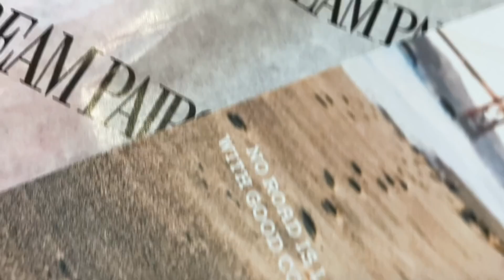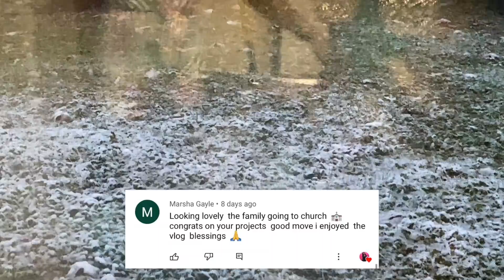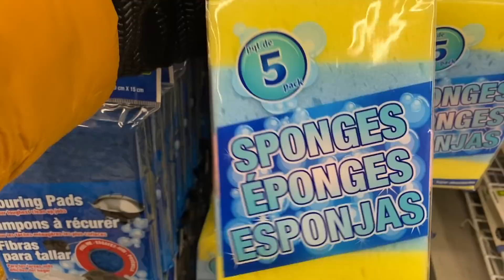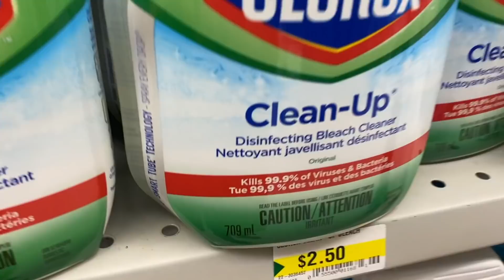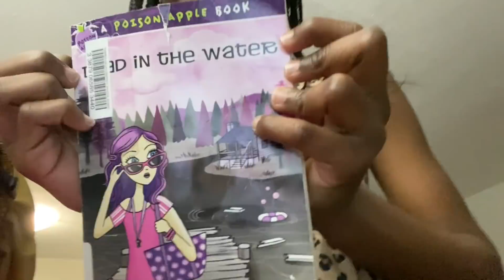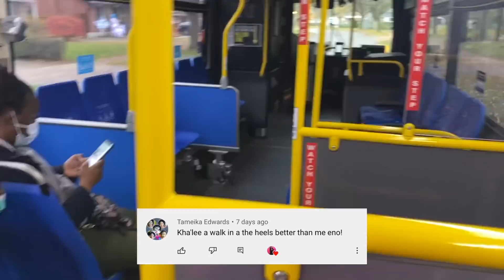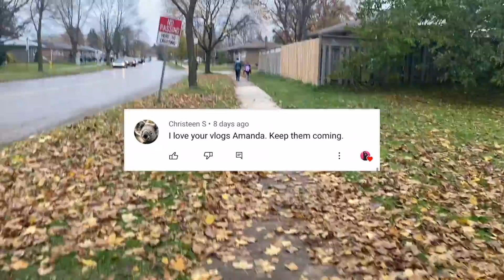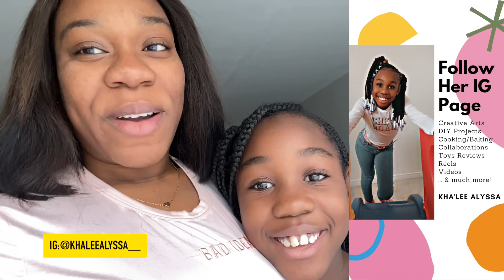[Weekly Vlog 30]: NEW GIFT?! | DOLLARAMA Shopping! | NEW PROJECT AGAIN?? | LIFE IN LONDON, ONTARIO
We unboxed a gift - took the train bus - went shopping in the Dollar store and so much more!
I announced a new project again! Thanks a lot for the well wishes!

New Weekly Vlogs Every Sunday @7PM/6PM EST.
… with surprise vlogs every now & then!!

Hi, I am Amanda & welcome to my internet home - As Told By Amanda.
I am a Jamaican 🇯🇲 living in Canada 🇨🇦.

Here, I upload weekly vlogs which gives you the front row seat to see how my new life (days, weeks & seasons) goes here in Canada. I show & tell it just as how it is -  Embracing My Unfiltered Journey!

❤ Production ❤
↳ Camera: Iphone 11
↳ Editing: Final Cut Pro X | By: Amanda
↳ Thumbnail: Canva | PicsArt

❤ Time Stamps ❤
00:00 - 00:30 - Intro
00:30 - 02:30 - Sunday [Intro]
02:30 - 03:02 - Unplugged Mondays
03:02 - 05:48 - Gift
05:48 - 06:05 - Sunday [Outro]
06:05 - 09:37 - Faith
09:37 - 12:21 - School Run
12:21 - 17:06 - Household Shopping
17:06 - 17:20 - Homebound
17:21 - 20:32 - Home Shenanigans
20:32 - 24:35 - School Run
24:35 - 29:05 - Pep Talk
29:05 - 30:57 - Shenanigans
30:57 - 33:45 - Winter Wear
33:45 - 36:25 - School Run
36:25 - 43:11 - New Project
43:11 - 43:26 - Outro